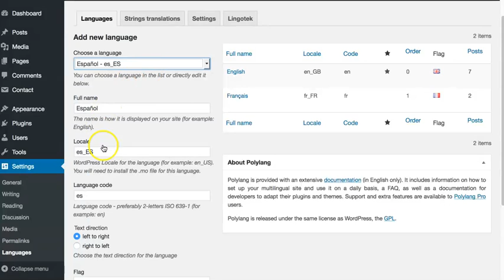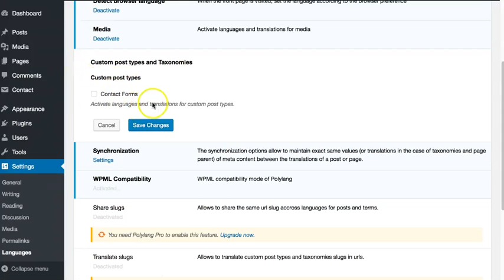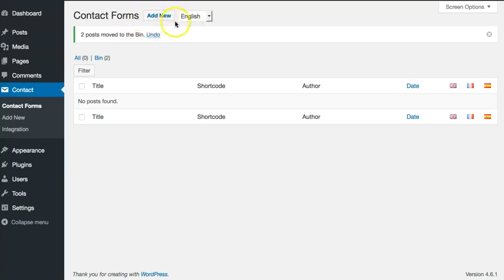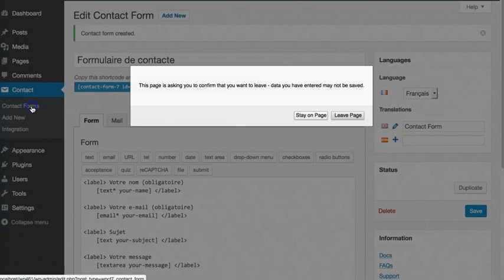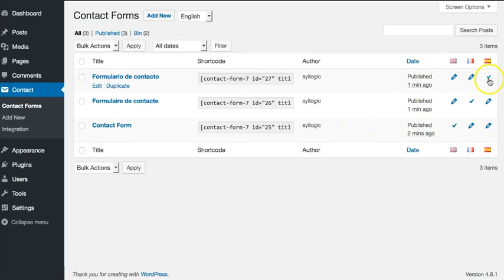How to use CF7 Polylang extension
Instructions on how to use the Wordpress CF7 Polylang extension plugin to create translated contact form 7 in the languages (locales) installed in your the Polylang plugin.